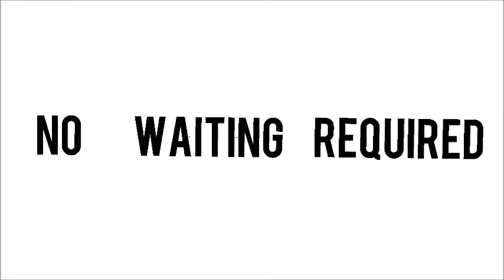***Expecto Patronum Insaine Bass Boost***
Creds to Goblins from Mars for the original version of this song.